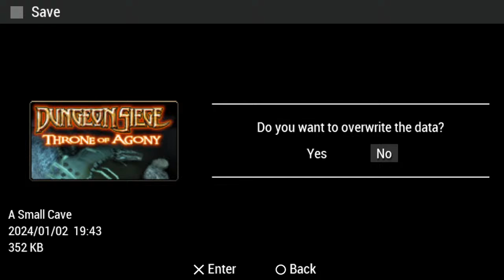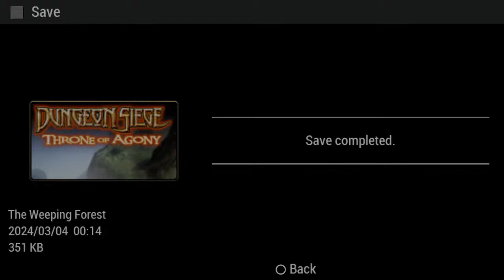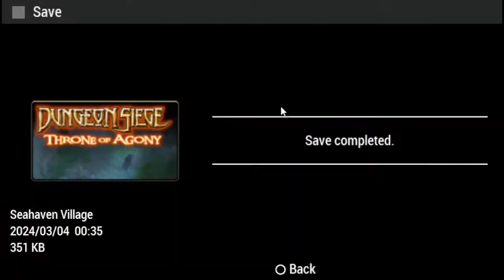Dungeon Siege: Throne of Agony | Serin Playthrough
Bruh, save every level on PPSSPP. This one's a crasher.